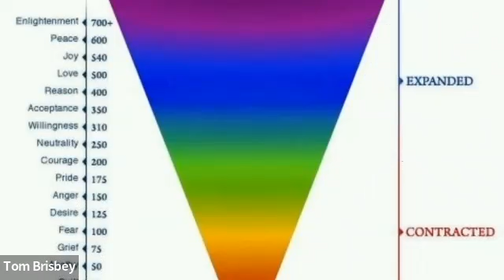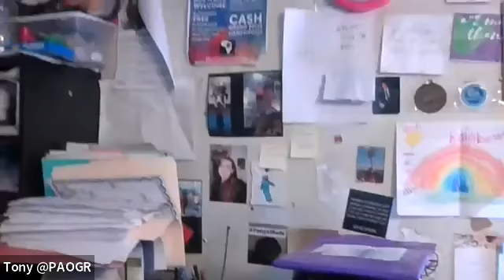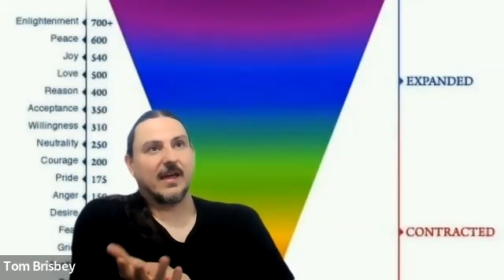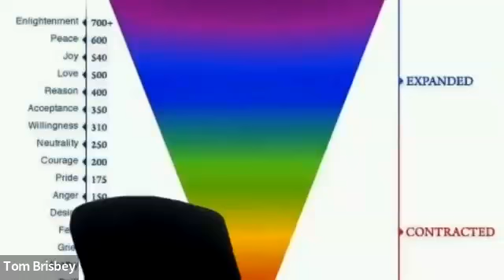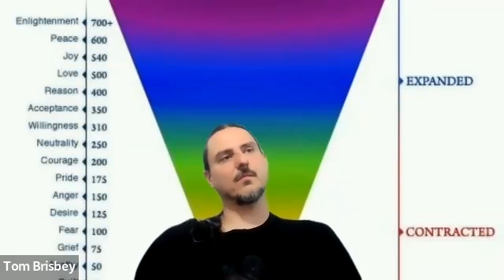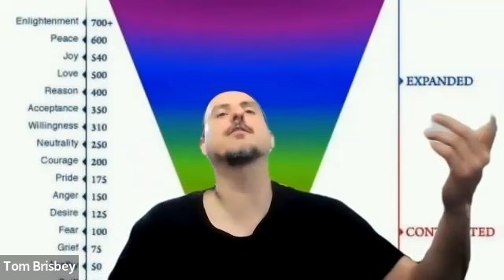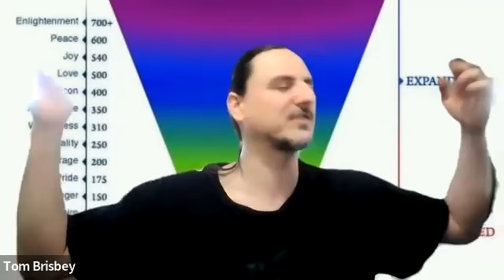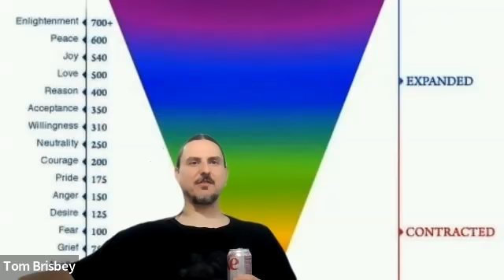33 Banishing Anxiety, The Power of Positive and Negative Emotional Polarity